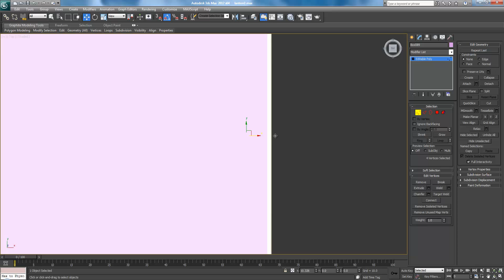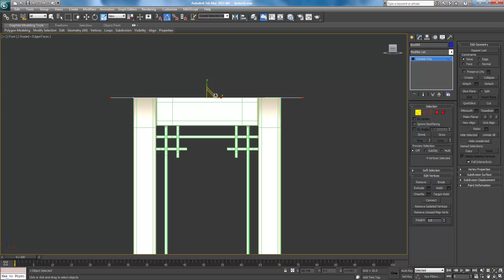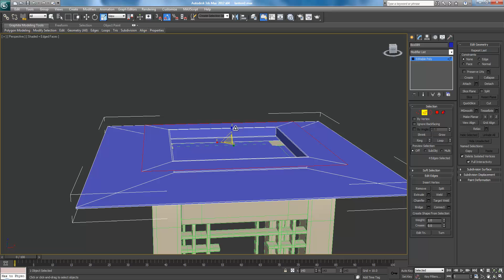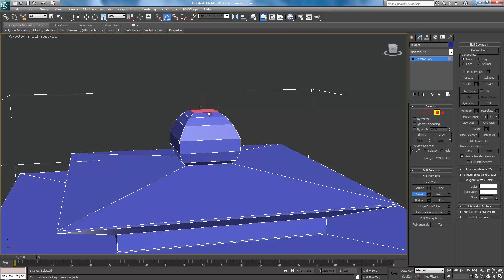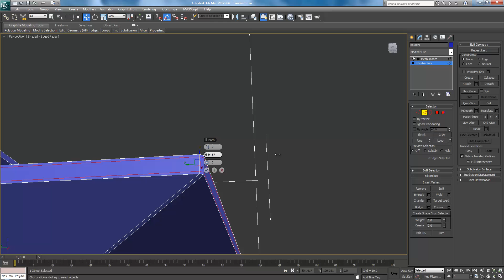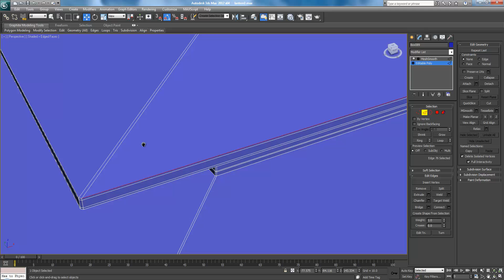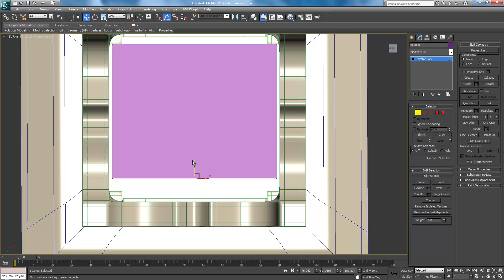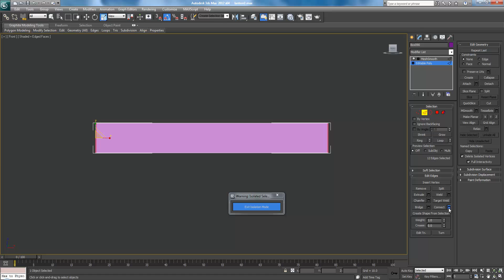3ds Max Tutorial Pt. 6 - Interior Lantern Scene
A full video tutorial covering the creation of a Lantern (hero object) background objects, interior design, texturing, lighting, and rendering from start to finish.